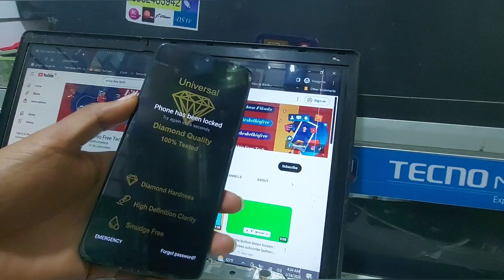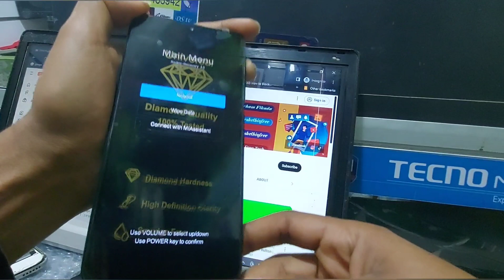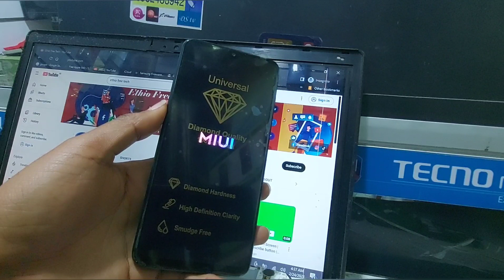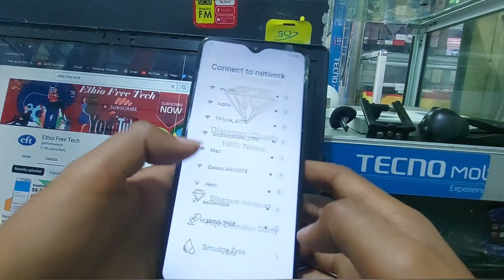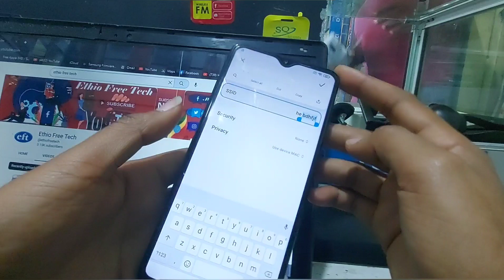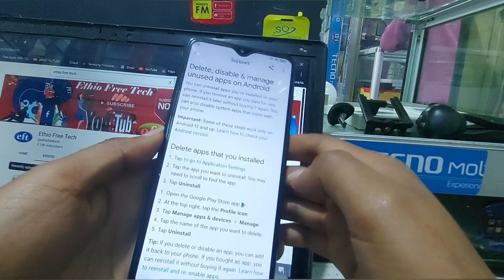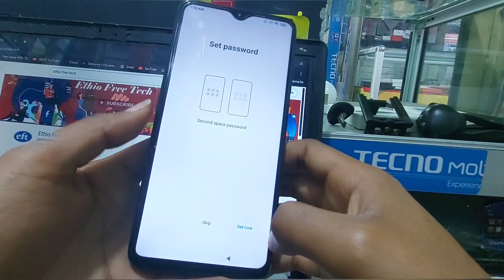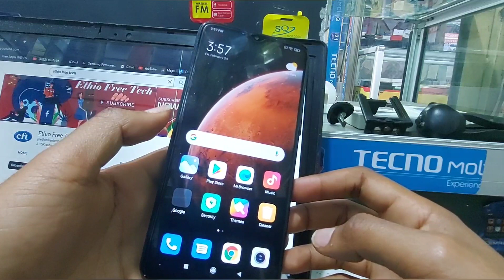Redmi Note 11 Frp Bypass MIUI 13 | Redmi Note 11 Frp Bypass 2023 | Redmi Note 11 Google Lock Remove✔